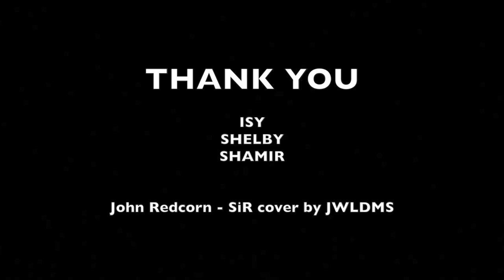SiR - John Redcorn (cover by JWLDMS)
Check out her instagram for more video's: @jewel_dimes